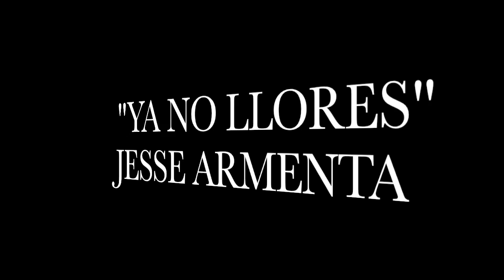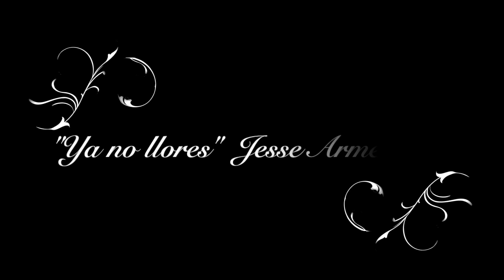"Ya no Llores" Autor; Jesse Armenta (BMI)